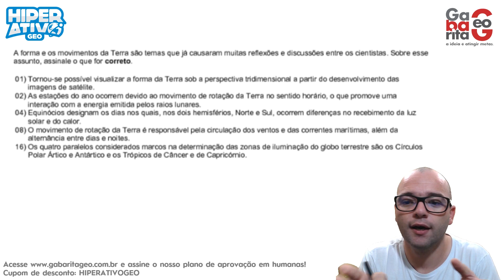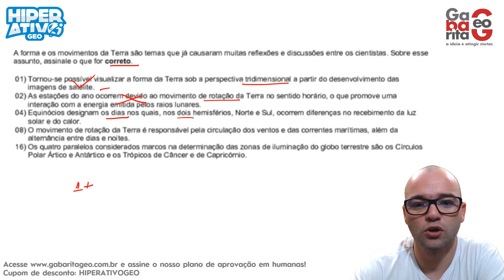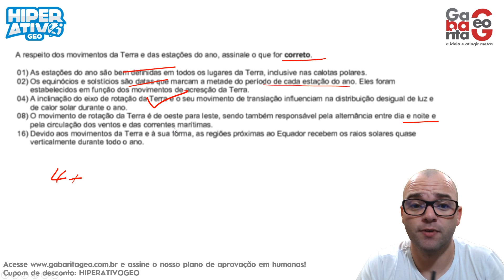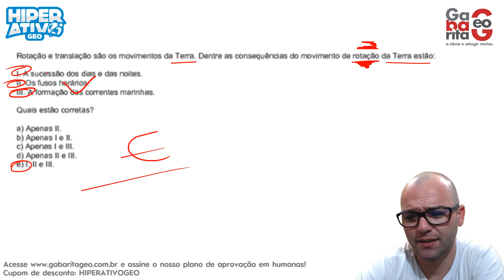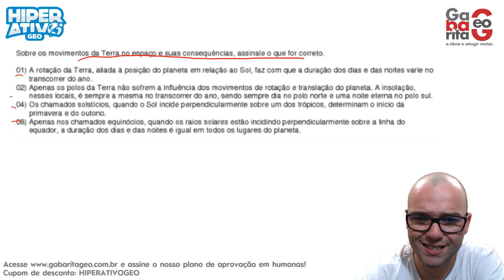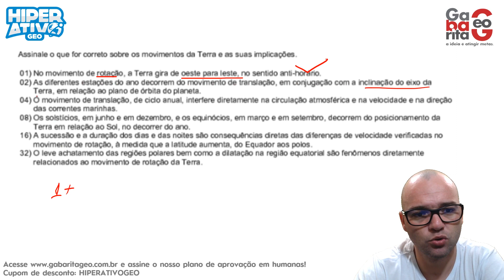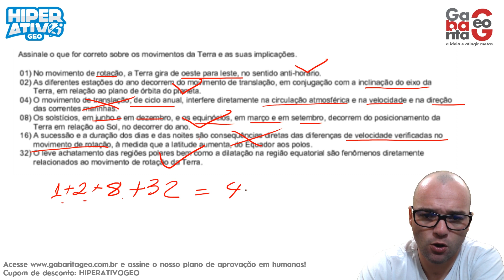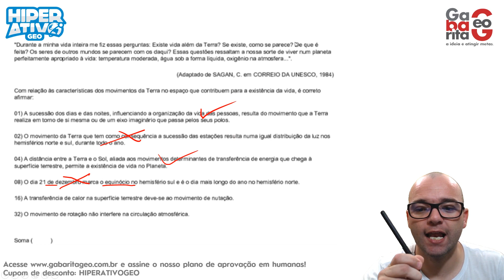Exercícios de Geografia pro ENEM - Rotação e Translação - O Clima e os Movimentos da Terra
Nesta aula de Geografia pro Enem, eu resolvo exercícios sobre o Clima e os Movimentos da Terra! O que a Climatologia tem a ver com Rotação e Translação? E As Estações do Ano? como entram neste estudo?  o Prof Silvester vai te explicar à moda Hiperativo Geo! Confira!